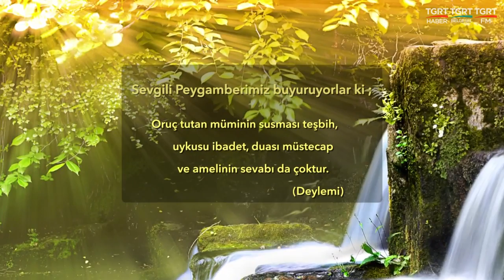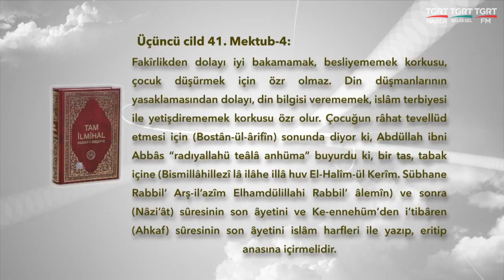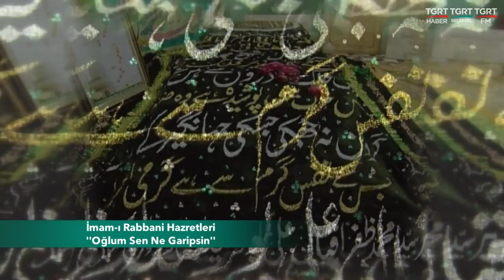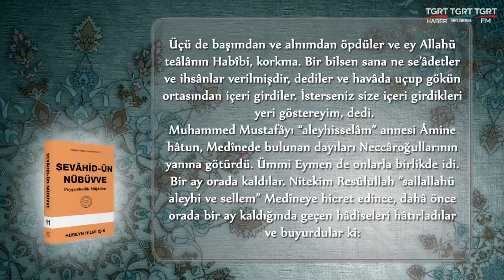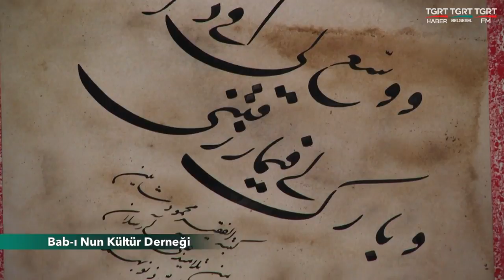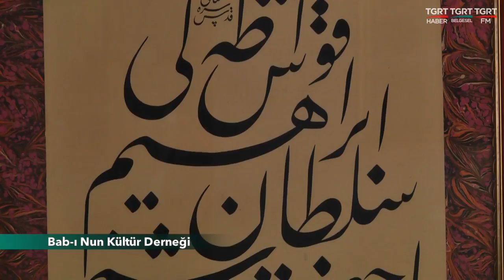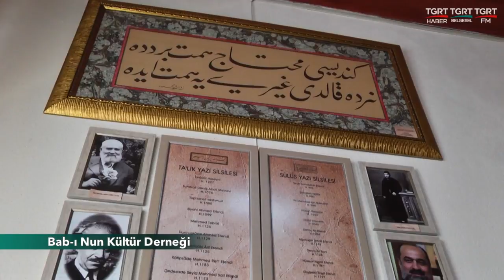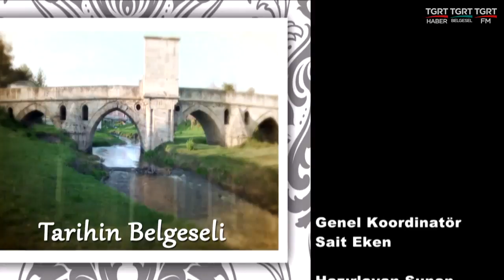HUZURA DOGRU 02062018